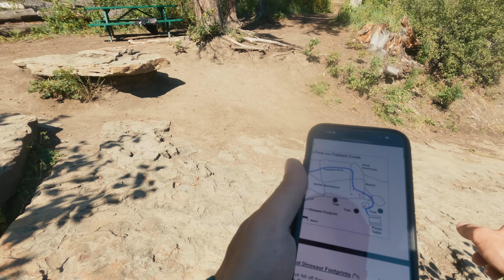Hunting for Ancient Dinosaur Tracks in Northern Canada 🇨🇦 | S1E35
Tumbler Ridge is a UNESCO Global Geopark and I'm here to look for Dinosaur tracks.